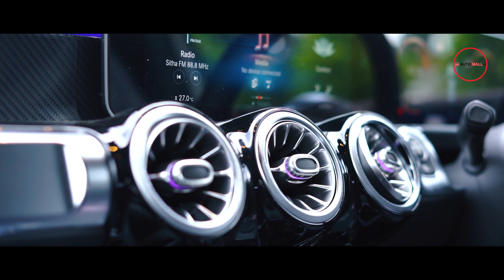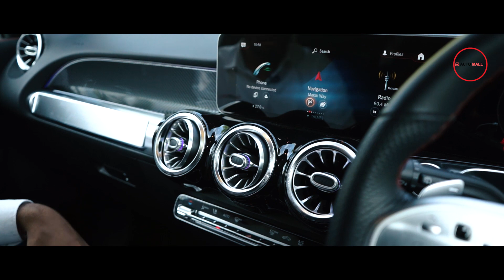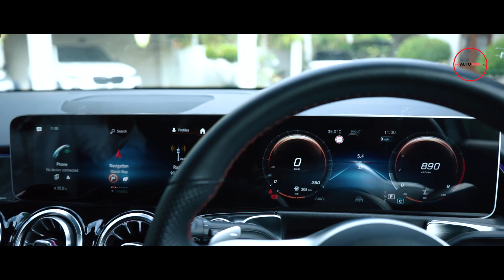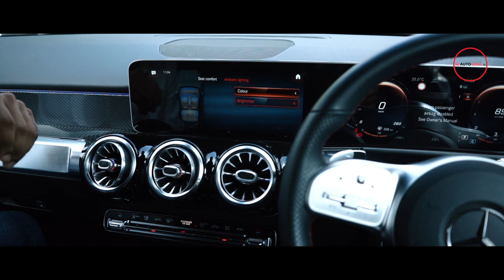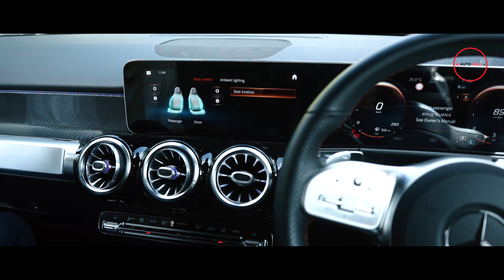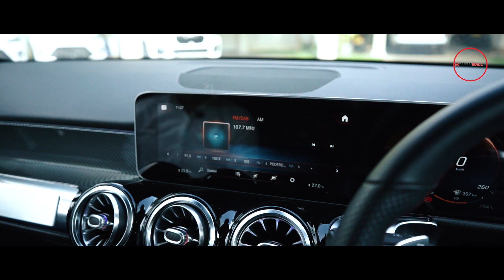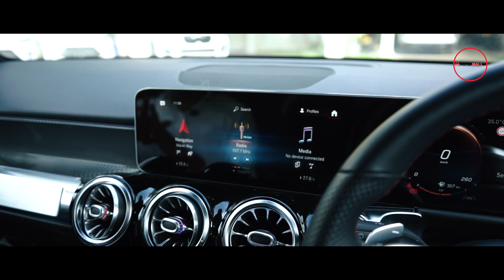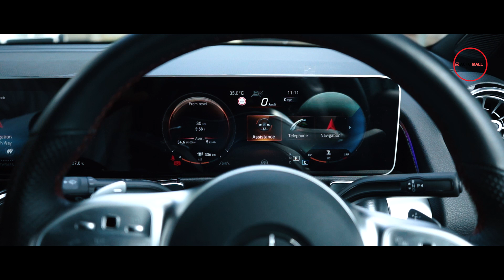Mercedes Benz GLB 200 Review by Nipul with Cars(Sinhala)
2020 Mercedes Benz GLB 200 is the newest trendiest family crossover that came to Sri Lanka.
How's this vehicle? How practical is this new SUV?
Let's learn all you need to know about this fancy new affordable luxury family crossover.

2020 Mercedes Benz GLB 200 යනු ශ්‍රී ලංකාවට පැමිණි නවතම පවුලේ සැමත ගැලපෙන සුඛෝපභෝගී Jeep රථයයි
කොහොමද මේ වාහනය? මෙම නව SUV රථය කෙතරම් ප්‍රායෝගිකද?
අපි මෙම  නව මුදලින්  දැරිය හැකි සුඛෝපභෝගී රථය ගැන ඔබ දැනගත යුතු සියල්ල ඉගෙන ගනිමු.